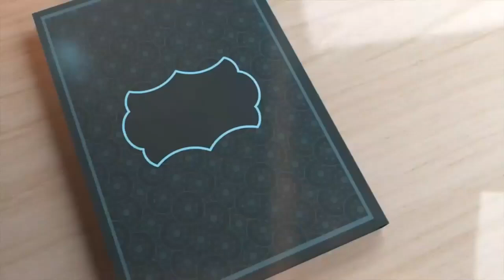Tilawat-e-Quran-e-Pak | Hamid Saeed| Milad Un Nabi S.A.W.W | Shahruh Technologies